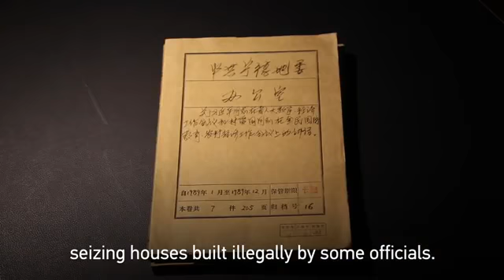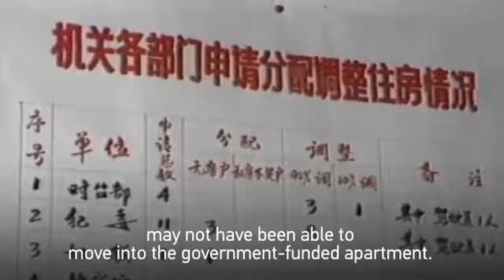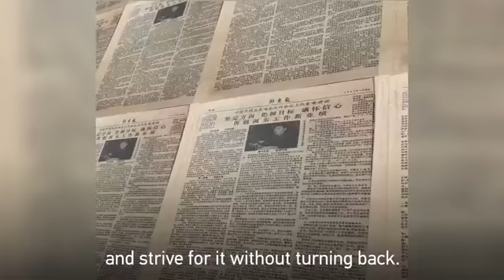A younger xi jinping. ::: biography of xi jinping president of china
biography of xi jinping , younger xi jinping